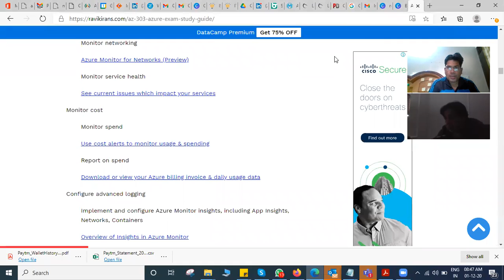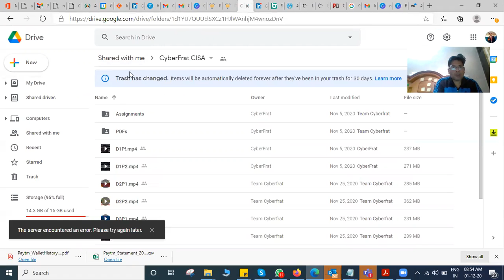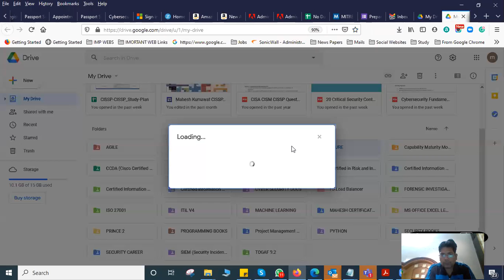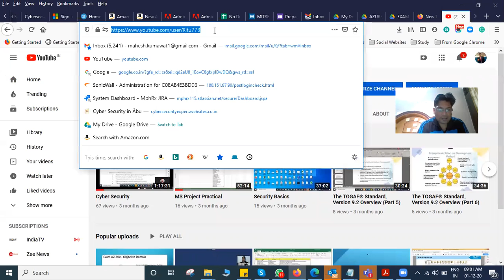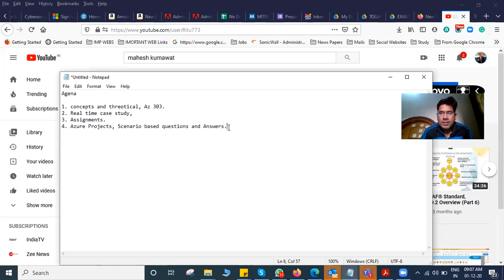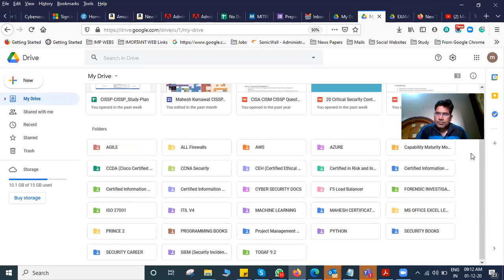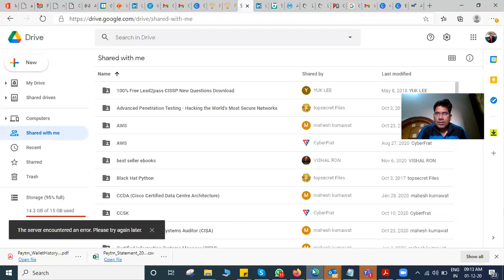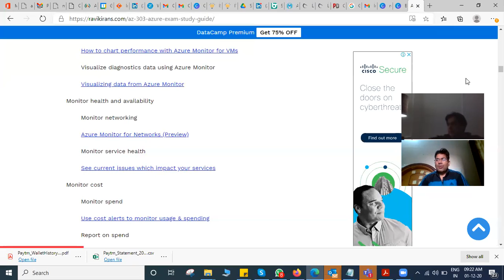Azure Demo with Client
Azure Demo